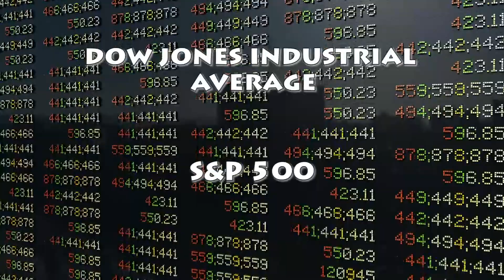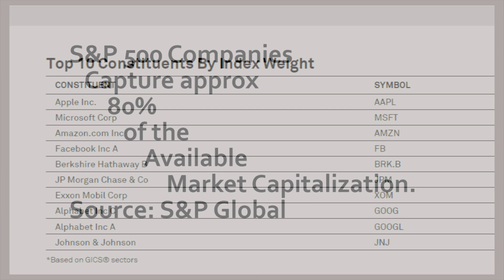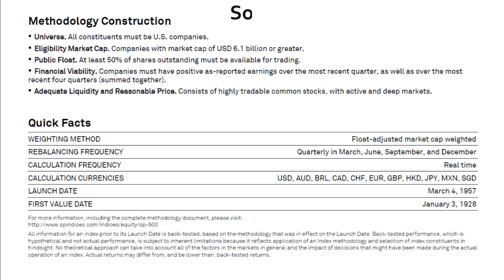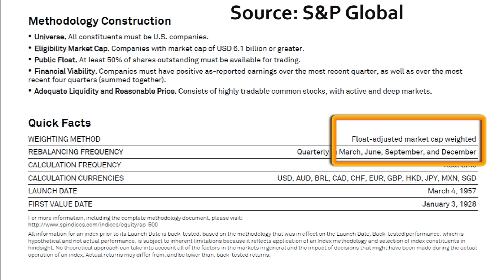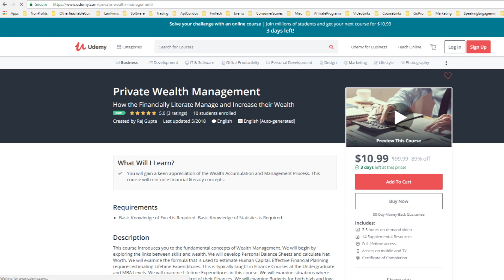S&P 500 Index Calculation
Learn about the S&P 500,  how companies are chosen, the Float-Adjusted Methodology and how daily values are calculated in under five minutes.